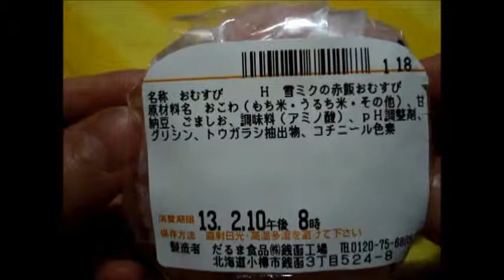snow miku2013 ファミマ 雪ミクの赤飯おむすび￥135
snow miku2013 ファミマ　北海道限定　雪ミクの赤飯おむすび￥135